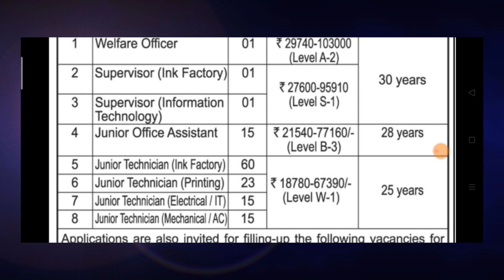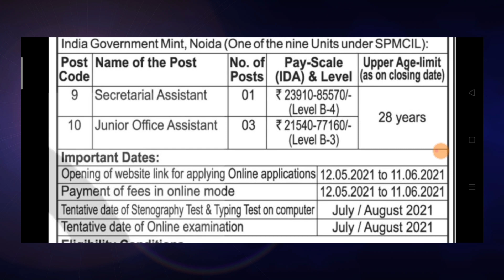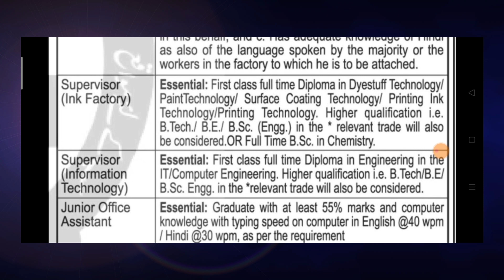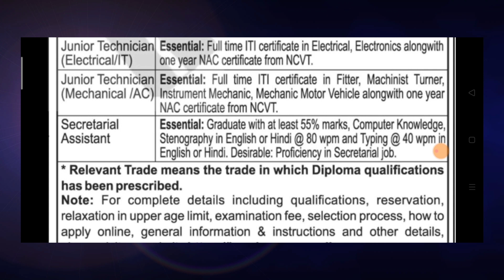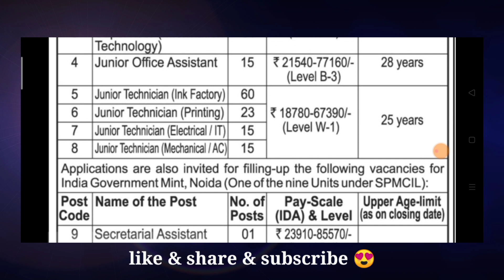Bank Note Press Recruitment 2021 | Qualification : Degree., Diploma., ITI.,| Apply via online | jobs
Bank note press recruitment 2021